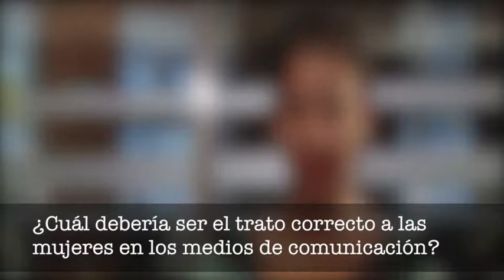"Las mujeres queremos libertad y merecemos respeto "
Black Mama, activista y artista habla del trato a las mujeres en los medios de comunicación.